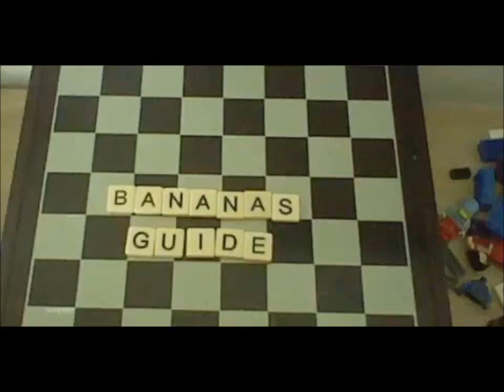PEOPLE WITH AMAZING POSES WITH STATUES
YOU HAVE TO WATCH THIS